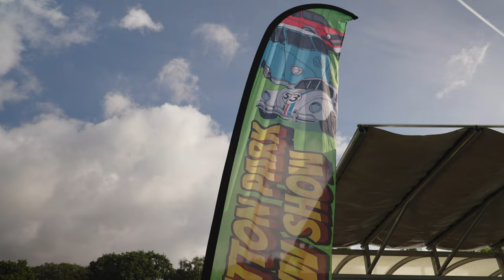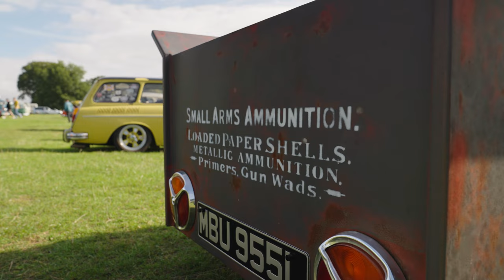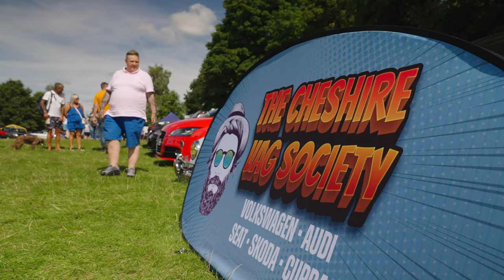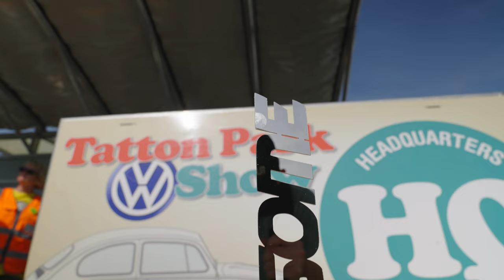The 2022 Tatton Park VW Show [Official Movie]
Filmed for us by @flat-outmedia
See you at our next Show!